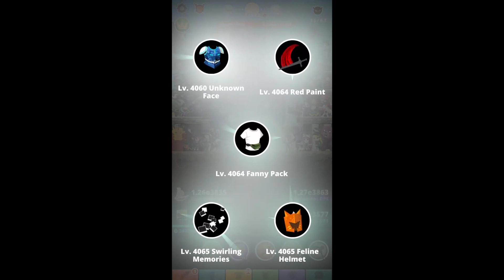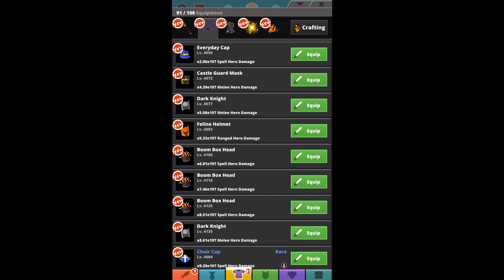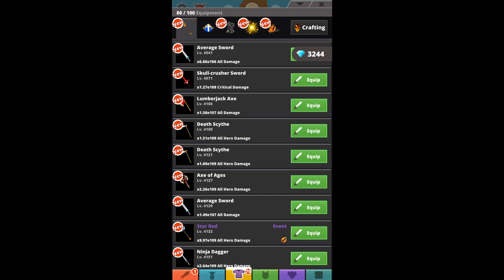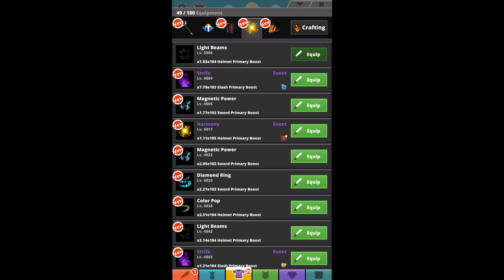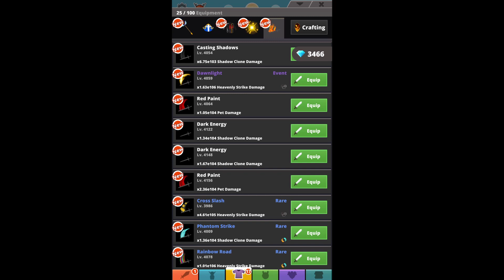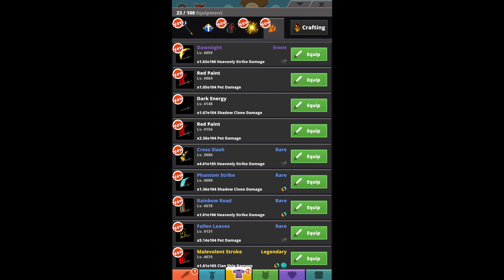Tap Titans 2 100 Piece Equipment Haul